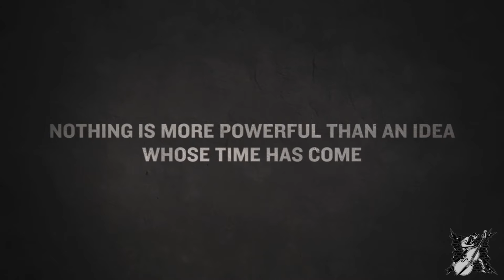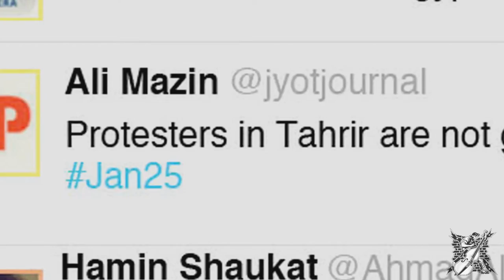Bass de Dristor has new rules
Muzica Noua si ce se mai asculta-n Dristor! Forta-n difuzoare!
Puff Puff and Pass :) New music and what's on Dristor Block! Force in speakers!
Here You can listen most popular songs from Bass de Dristor group
"Bass de Dristor" is here to give you a free quality sample of music and to let you discover new artists and new style. So if you like a release, do not forget to let us know :) BassDeDristor